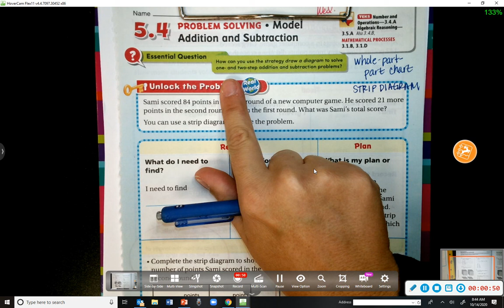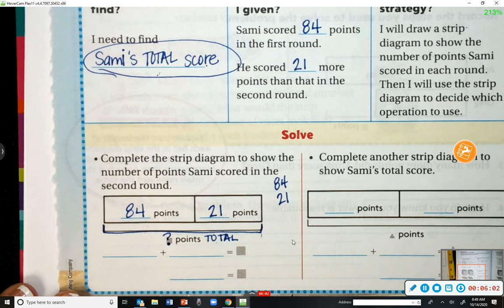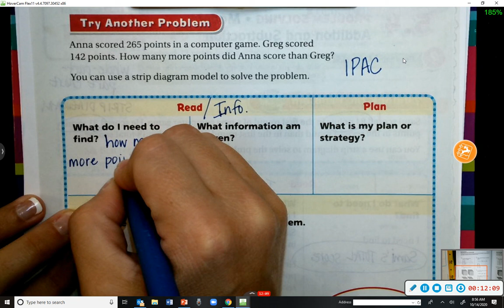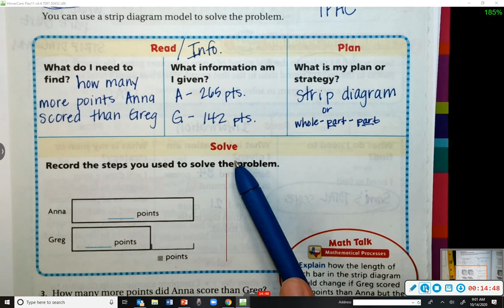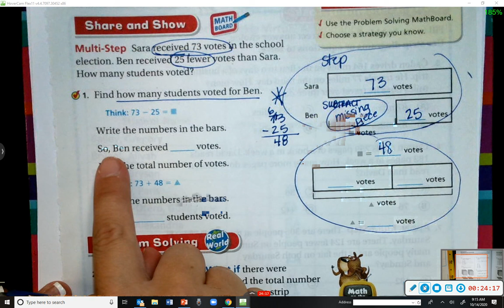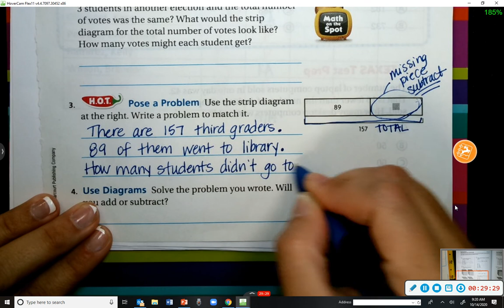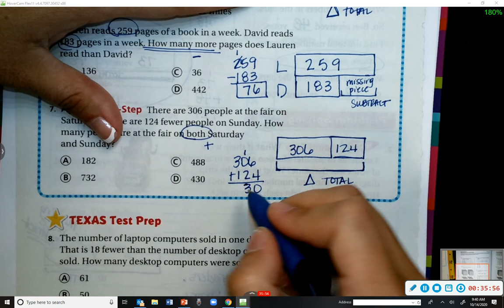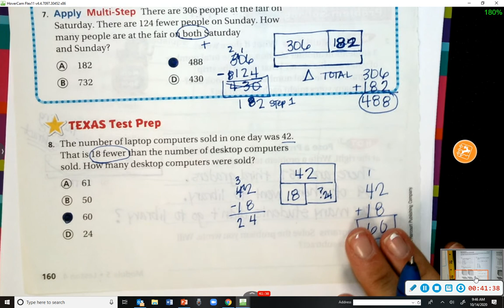Strip Diagrams Math